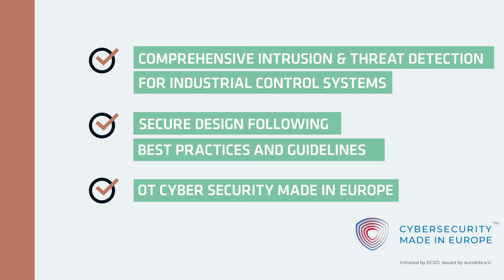Video Blog: What Means »Cybersecurity Made In Europe«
Cybersecurity systems must adhere to the data protection and data security policies just as strictly as any network component. In particular in the critical infrastructure sector it is paramount to be able to trust the systems and tools integrated in one's networks. The European Cyber Security Organisation has created the label »Cybersecurity Made In Europe« to provide independent proof of secure cybersecurity. Klaus Mochalski explains its implications and benefits. More about the label you can find in the press release.